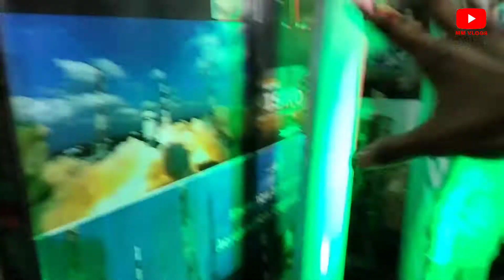Durga Puja Gouripur And Mela 2022 |• MM Vlogs